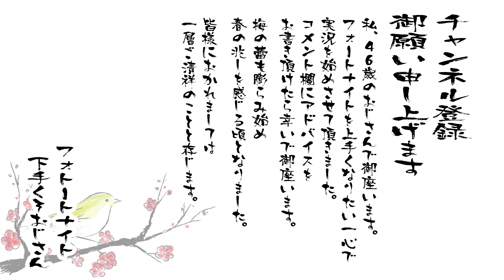【 フォートナイト 下手くそおじさん 】 フォートナイト新喜劇 生配信 神プレイヤー から学ぶ男の散り際（知らんけど）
ゲーム
NINTENDO
Switch
Fortnite
フォートナイト
初めて
実況
配信
実験
おじさん
大阪
初心者
下手くそ
建築
できない
いつまでも
できない
あほやん
エイム
上手くなりたい
助けて
すぐ死ぬ
教えて
コメント
レビュー
お願い
します
二日に
一回
１７時頃
更新
します
好きな
だけで
全く
上手く
ならない
センスゼロ
ごめん
なさい